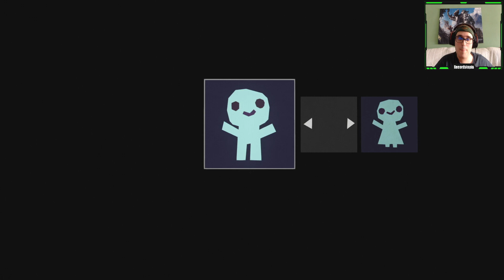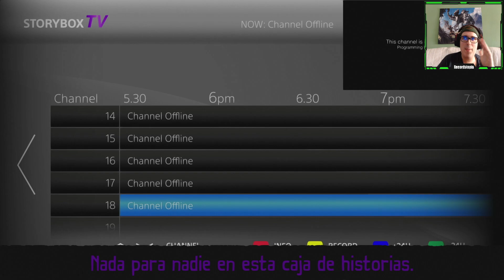Una divertida aventura de papel - Probando Tearaway Unfolded en Playstation 5